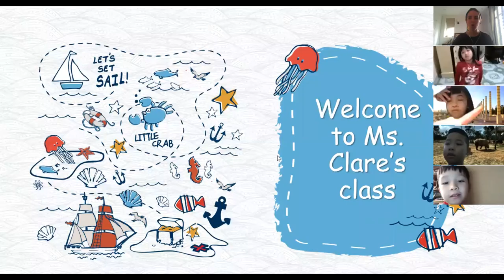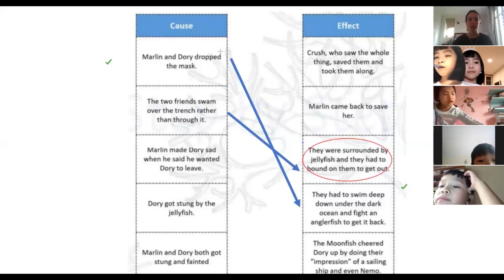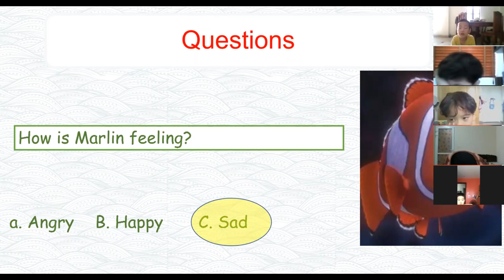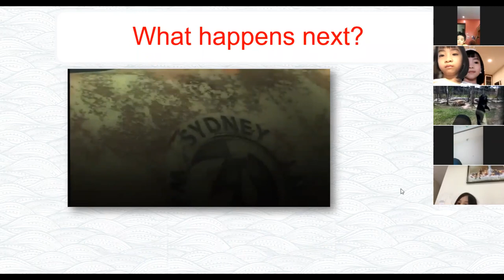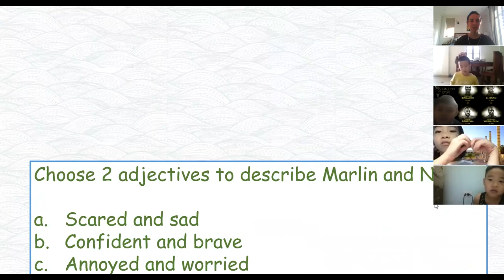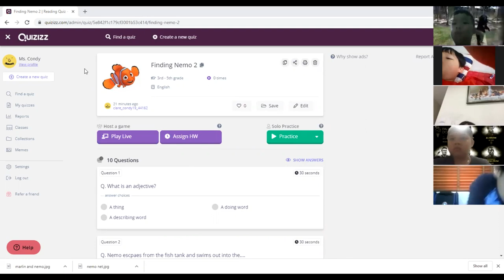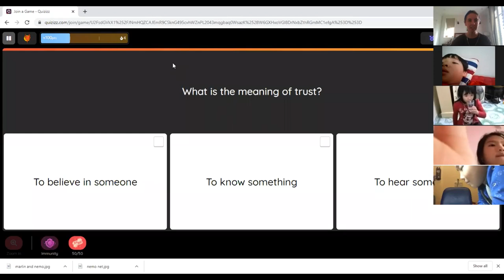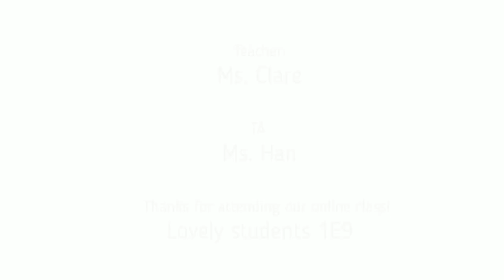1E9- LA- Movie study- Finding Nemo- Marlin and Nemo's reunion- 01.04.2020